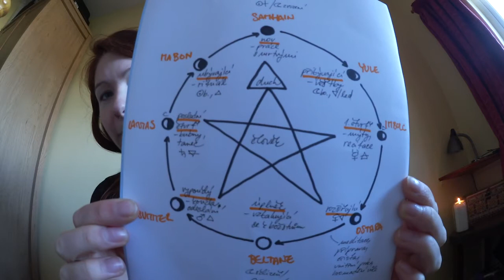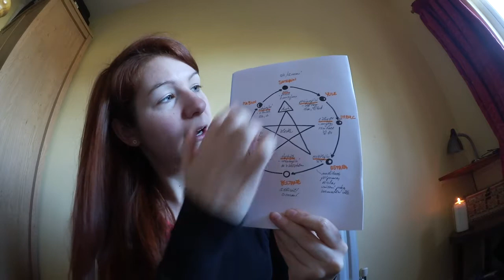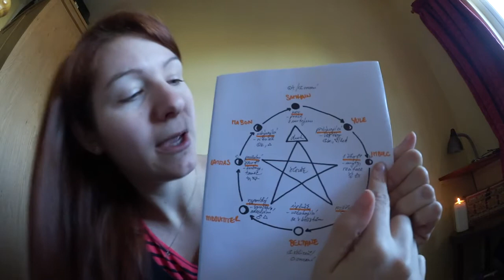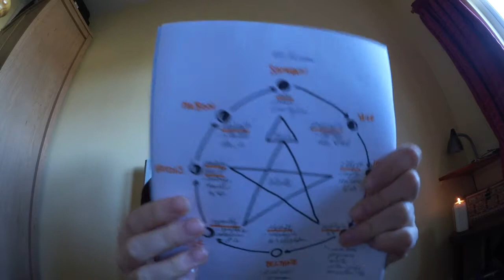396 - Strom čarodějnické síly